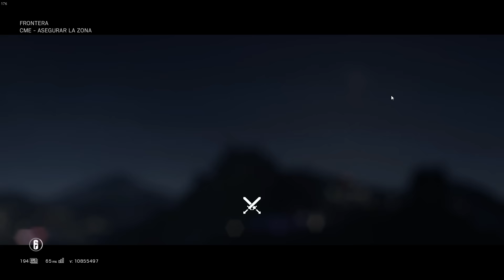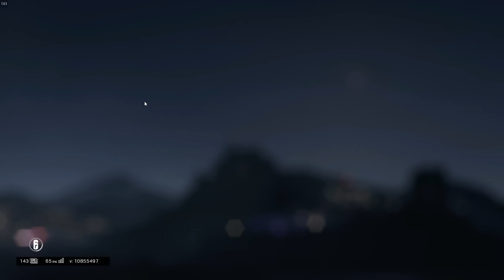RAINBOW SIX SIEGE | EQUIPO DE LIMPIEZA - GAMEPLAY ESPAÑOL